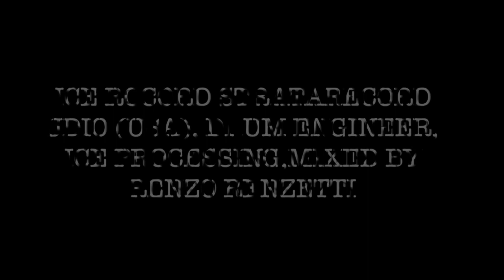Lorenzo Renzetti Feat Luke Mellinger-/Periphery- Absolomb Voice/DrumCover HD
Hy guy!
this is our cover of this amazing song!
hole you enjoy!